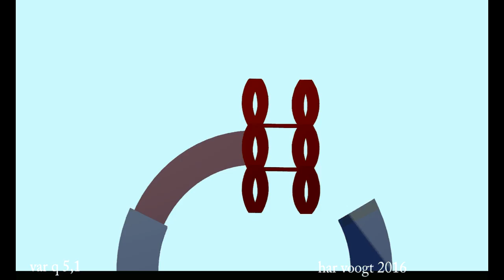vaqr 5,1 060 xt